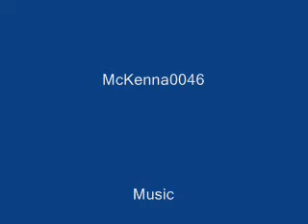My Neolamprologus pulcher and they babies.wmv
This is the first fry and i am very happy for them. The parents take realy god care of them and if some of them comes to long away they quickly comes to rescue them and pot them safe again:D